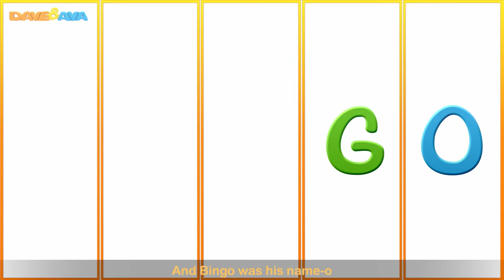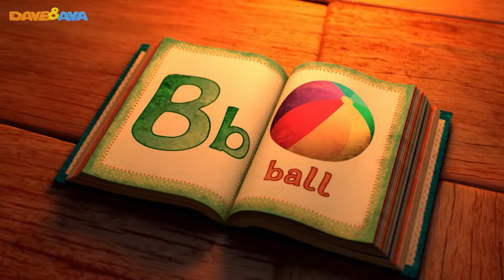Bingo Dog Song | Kids Songs & Nursery Rhymes | Dave and Ava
and Android BINGO dog song – traditional nursery rhymes collection from Dave and Ava!

BINGO dog song - is a perfect song to get children to be attentive for the beginning of story or circle time. Use traditional BINGO song to help your child remember the short vowel sounds.

00:19 Bingo Song
03:14 Old MacDonald Had a Farm
06:12 One, Two, Three, Four, Five, Once I Caught a Fish Alive
08:05 Apples and Bananas
11:07 Rig a Jig Jig
12:57 Colors Song
16:39 Teddy Bear, Teddy Bear
19:13 ABC Song
21:08 Wheels on the Bus – Part 1
23:51 Hickory Dickory Dock
26:43 Five Little Monkeys Jumping on the Bed
28:55 Wheels on the Bus – Animal Sounds Song
32:16 If You`re Happy and You Know It
34:24 One Little Finger – Part 1
36:52 Miss Polly Had a Dolly
39:26 Johny Johny Yes Papa
41:38 Row Row Row Your Boat
43:45 Mary Had a Little Lamb
46:07 Finger Family
49:08 The Phonics Song
51:40 Baa Baa Black Sheep
54:38 Five Little Ducks
57:20 Itsy Bitsy Spider
59:42 One Potato, Two potatoes
01:01:37 Head, Shoulders, Knees and Toes
01:03:23 Ten in the Bed